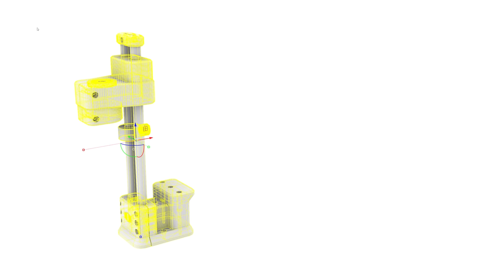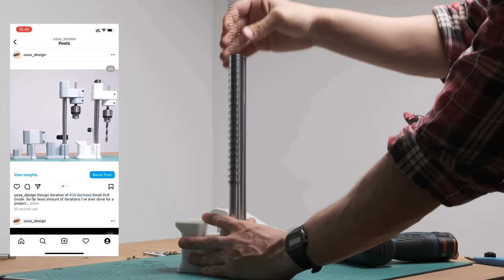How to Drill at 90 Degree || DIY Simple Drill Guide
3D Printed Simple,Accurate Drill Guide without linear bearing.

3d printers used :

Artillery Sidewinder X2
FLsun Super Racer (SR)printer

Reference links for hardware:
Drill Chuck
Linear Motion Guide
Compression Spring

Camera gear:
Camera lens
Second monitor